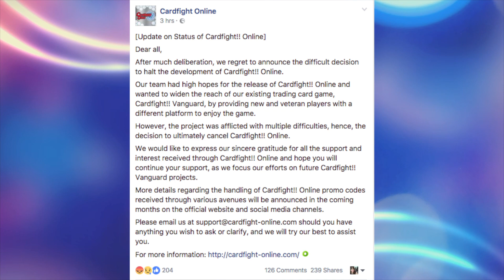CFO Cardfight Online CANCELLED by Bushiroad - Breaking News - Cardfight!! Vanguard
We can't believe it. See the news from Bushiroad right here, CFO has been cancelled.